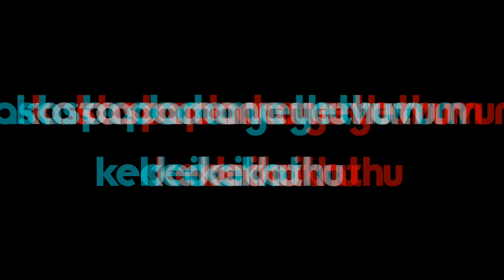rajini WhatsApp States in Tamil 🍛🍛🍛🍛🍛🥘🥘🥘🥘